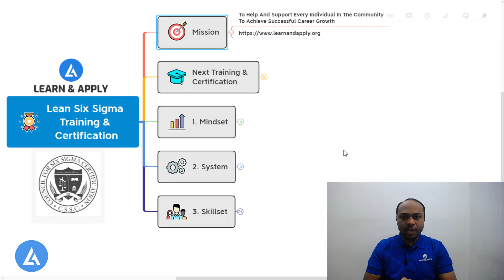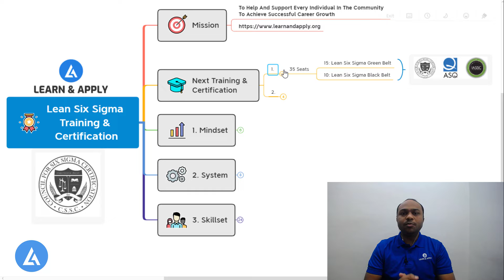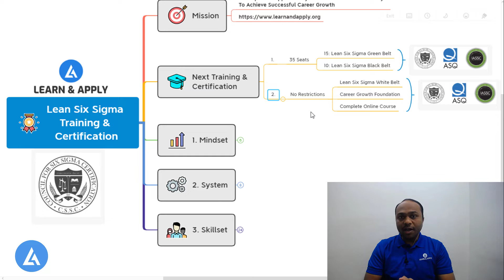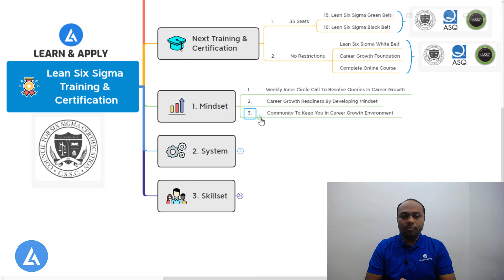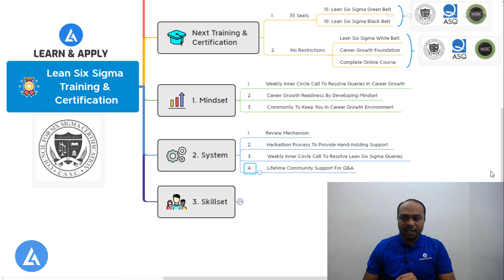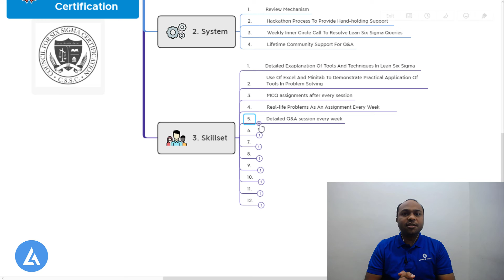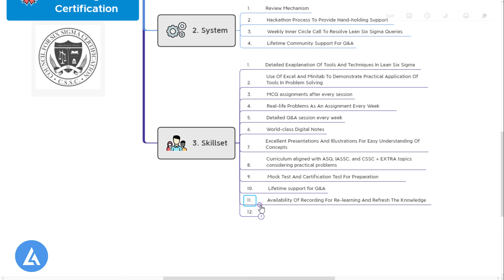Lean Six Sigma Training, Certification, Mentoring | GREEN / BLACK Belt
For the most effective and practical training in Lean Six Sigma, please

Hello Friends,
            Lean Six Sigma Training and Certification is a changing need for working professionals and industries. To know more about why there is a need for this program, please download this FREE guide.

WHAT WILL YOU GET as a part of this most Effective & Practical Training in Lean Six Sigma?
✅ 60+ and 120+ Hours of interactive Lean Six Sigma training
✅ Digital notes including Minitab training
✅ Weekly assignments on completed topics
✅ Real-life project application
✅ Hand-holding support
✅ Aligned to CSSC, ASQ, and IASSC
✅ Lifetime Support as a Community, and many more.

WHY YOU SHOULD APPLY?
⭐ To get a promotion and an excellent salary
⭐ To widen your thinking capability
⭐ To develop the ability to see opportunities in problems
⭐ To become a key player in an organization
⭐ To improve self-confidence

0:00 Introduction
0:25 Lean Six Sigma Training and Certification
1:35 Online Lean Six Sigma Training and Certification
1:59 Best Lean Six Sigma Training for beginners
2:43 Mindset in Lean Six Sigma Training
3:33 System in Lean Six Sigma Training
4:30 Skillset, Tools, and Techniques in Lean Six Sigma
6:43 Get Lean Six Sigma Certified